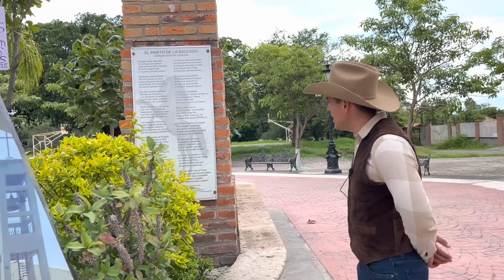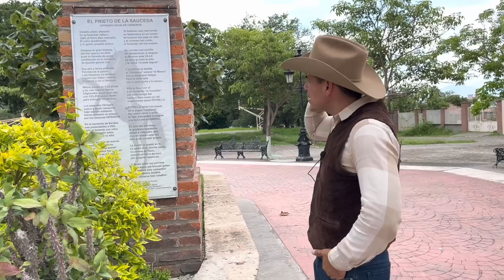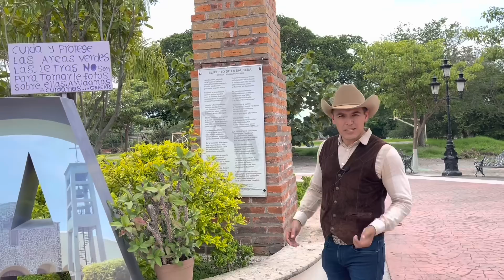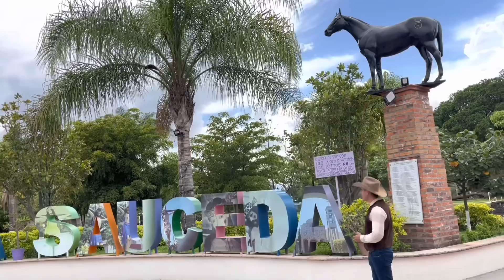Encontré el lugar donde Nació el Caballo que Villa más Estimaba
Aquí nació el caballo que Pancho Villa más quería.